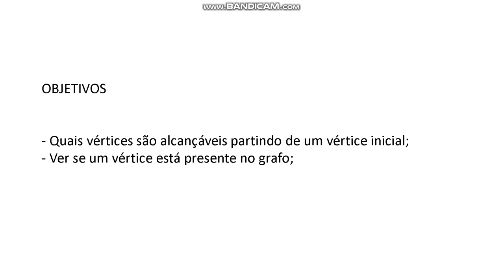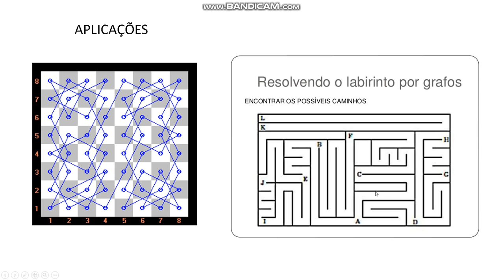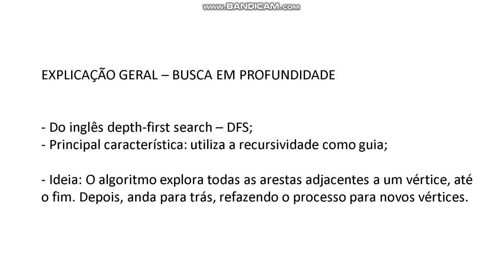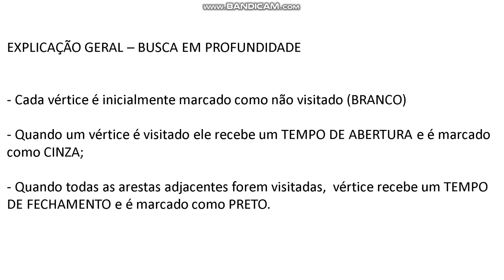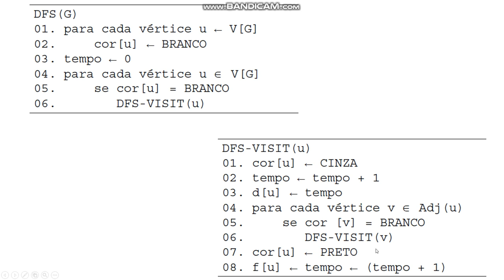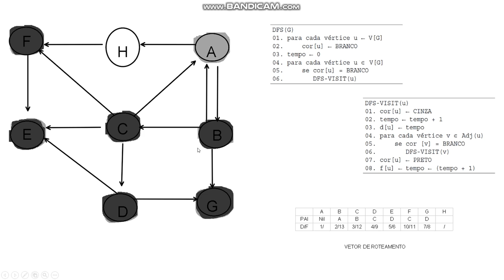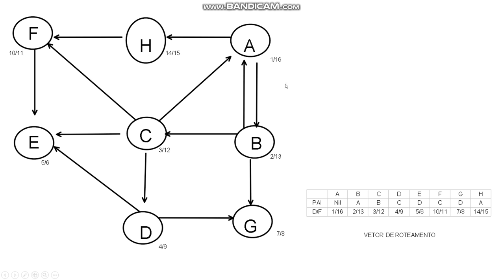Teoria dos Grafos - Busca em Profundidade - FURB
Vídeo para a disciplina de Teoria dos Grafo da Universidade Regional de Blumenau - FURB.

Aluno: Pedro Luís Eccel
Conteúdo: Busca em profundidade em grafos